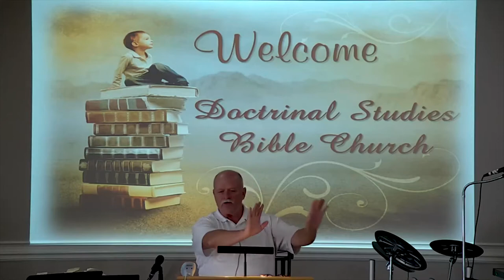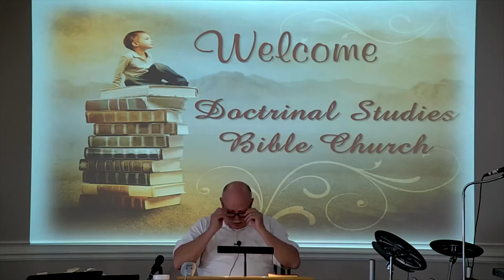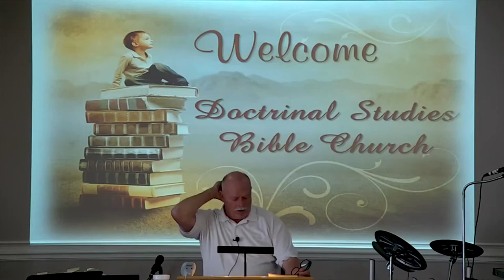DSBC - Al Rosenblum - Special - Designed for Righteousness - Dec. 2nd 2018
Text: 1 Cor 11